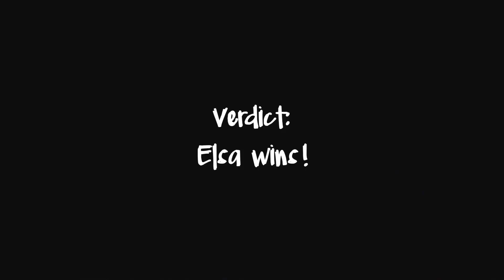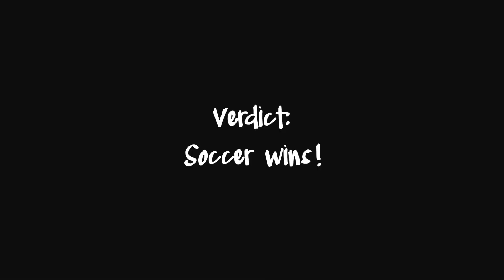Tiffany Street Challenge Show Ep 2| Tiffany Yong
Here's the second episode of the Tiffany Street Challenge Show at the Youtube FanFest Singapore!